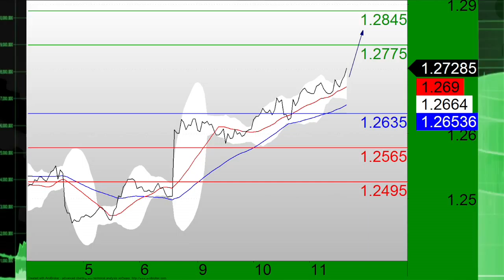TC Pilot 031115-1.m4v